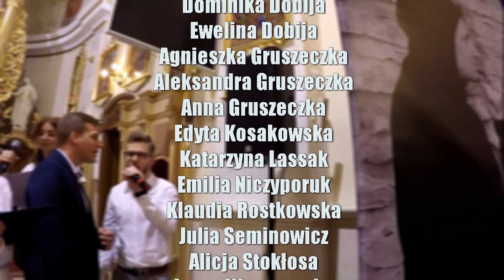Bazylika Hałcnów - Koncert Wielkanocny Scholi Verba Dei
Schola Verba Dei - Koncert Wielkanoc 2019.